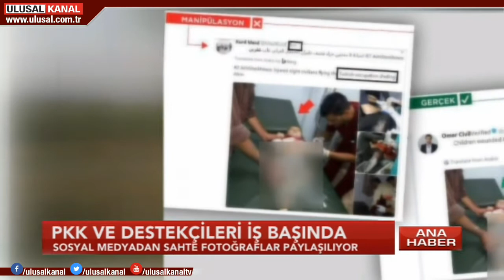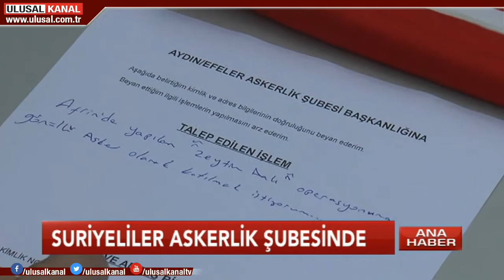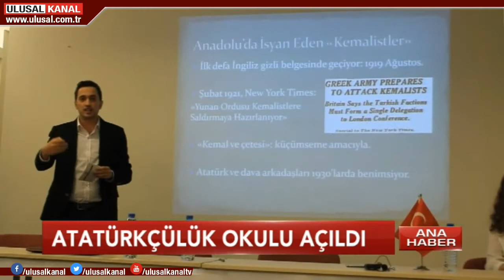Ulusal Kanal Ana Haber- 23 Ocak- Teoman Alili